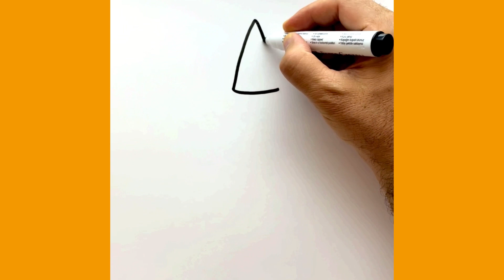HOW TO DRAW A CUTE CUPCAKE UNICORN - EASY DRAWİNGS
In this beginner-friendly drawing tutorial, we will show you how to draw a cupcake, a cupcake unicorn, a unicorn cupcake, a rainbow unicorn cake, a cute cupcake, and a cute unicorn cupcake. Get ready to unleash your creativity and learn the step-by-step process of drawing these delightful and magical treats!

In this video, we will start with the basic shape of a cupcake and add details to make it look scrumptious. From the icing to the sprinkles, we'll guide you through every step, ensuring you capture the essence of a delectable cupcake.

Next, we'll bring the enchantment of a unicorn to your cupcake drawing. Learn how to incorporate the graceful features of a unicorn, such as the horn and flowing mane, to create a whimsical and adorable cupcake unicorn.

If you're feeling extra creative, we'll show you how to transform your cupcake unicorn into a rainbow unicorn cake. Discover how to draw vibrant rainbow layers and add unicorn-themed decorations for a truly magical dessert masterpiece.

For those who prefer cuteness overload, we'll demonstrate how to draw a cute cupcake. Learn how to exaggerate the cuteness factor by adding big eyes, rosy cheeks, and a cheerful smile to your cupcake drawing.

Finally, we'll combine the elements of cuteness and magic to create a cute unicorn cupcake. Follow along as we merge the charm of a unicorn with the sweetness of a cupcake, resulting in an irresistibly adorable creation.

No matter your skill level, this tutorial is designed to be easy to follow and enjoyable for everyone. So grab your pencils and join us on this artistic journey!